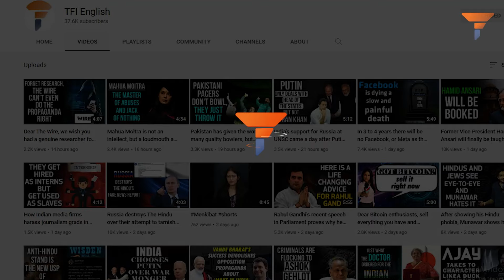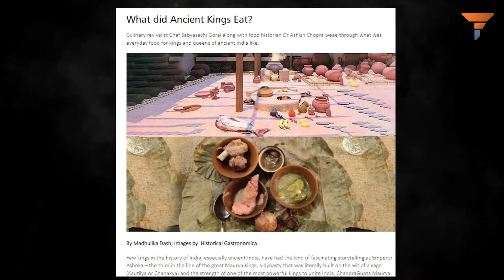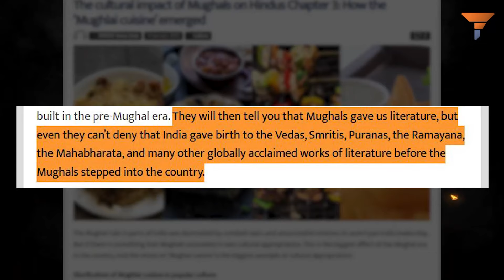The cultural impact of Mughals on Hindus Chapter 3: How the ‘Mughlai cuisine’ emerged